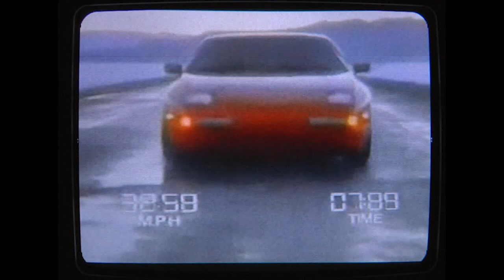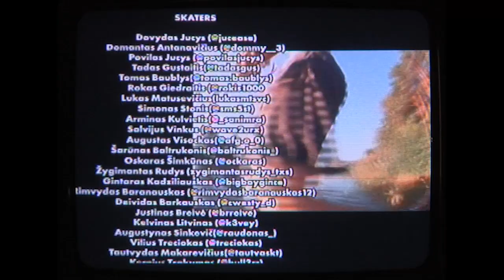GHETTO JUNGLE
Welcome to our ghetto concrete jungle

Edited by: Domantas Antanavicius

Filmed by:
Tadas Gustaitis
Simonas Stonis
Lukas Matusevičius
Šarūnas Baltrukonis
Dovydas Jucys
Domantas Antanavicius
Augustas Visockas
Edisonas Gridziuska

Additional Filming:
Ed Gaba

Skaters:
Domantas Antanavičius (@dommy__3)
Dovydas Jucys (@jucease)
Povilas Jucys (@povilasjucys)
Tadas Gustaitis(@tadasgus)
Tomas Baublys(@tomas.baublys)
Rokas Giedraitis (@rokis1000
Lukas Matusevičius(lukasmtsvc)
Simonas Stonis(@sms5st)
Martynas Bagdonas (@m.a.r.t.is)
Arminas Kulvietis(@_sanimra)
Salvijus Vinkus (@wave2urx)
Augustas Visockas(@afg.o_0)
Šarūnas Baltrukonis(@baltrukonis_)
Oskaras Šimkūnas (@ockaras)
Žygimantas Rudys (zygimantasrudys_txs)
Gintaras Kadziliauskas (@bigboygince)
Rimvydas Baranauskas (@rimvydasbaranauskas12)
Deividas Barkauskas (@cwesty_d)
Justinas Breivė (@brreive)
Kelvinas Litvinas (@k3vey)
Vilius Treciokas (@treciokas)
Augustynas Sinkevič (@raudonas_)
Tautvydas Makarevičius (@tautva)
Dominykas Apanavičius (@apanas300)

additional text/video inserts:
Sarunas Baltrukonis
Gasparas Zondovas

It's only DA beggining.